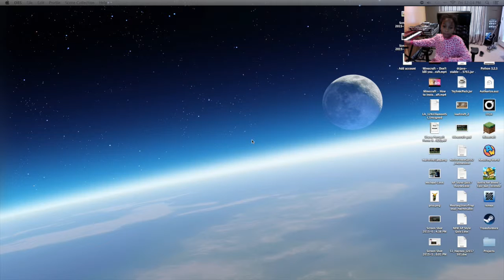Minecraft Story Mode | Order Of The Stone | Episode 1 - Part 1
Minecraft Story Mode: Episode 1 : Order of the Stone [Part 1]

We are playing  Minecraft: Story Mode. This Epic game is all about the  Order Of The Stone!!